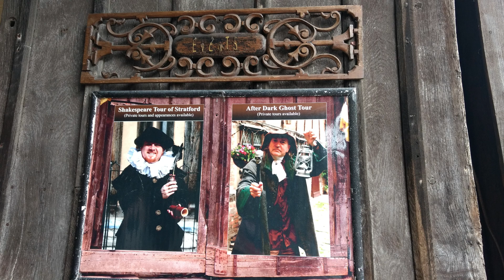Stratford upon Avon Más Allá de Shakespeare | Mejores ciudades para visitar cerca de Londres 🇬🇧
Hoy un Viaje a la Cuna de Shakespeare: Stratford-upon-Avon. Ya sea que seas o no, amante de la literatura, el teatro o la historia inglesa en general, te invito a que nos acompañes en este bonito paseo por esta histórica ciudad.

👉 CC Subtítulos disponibles en varios idiomas...

No se puede visitar Stratford sin llegarte a los famosos y emblemáticos lugares, relacionados con la historia de Shakespeare, como su casa de nacimiento,  y la iglesia donde fue bautizado, se casó con Anne Hathaway y donde se encuentra su tumba.

Stratford es una próspera comunidad que ofrece una amplia variedad de ocio, alojamiento y experiencias de compra. Otro lugar que vale la pena visitar es el mercado de Rother Square. Ubicado junto a la fuente conmemorativa de Shakespeare, este mercado tiene una amplia gama de artículos a la venta, desde alimentos de granja hasta joyas, velas y ropa.

Se pueden realizar muchas actividades cerca del río, desde pasear en un crucero, alquilar botes o disfrutar caminando por sus 2 kilómetros a lo largo del río.

La Granja de mariposas de Stratford es una manera hermosa de terminar una visita en Stratford. Observar cientos de mariposas espectaculares y coloridas, alimentándose y volando por todos lados en un maravilloso ambiente tropical, es un placer que no te puedes perder.

Si te ha gustado este vídeo, te invito a que pases por nuestro canal para ver contenidos igual de interesantes, y te animes a suscribirte si aún no lo has hecho🔔, así definitivamente no te perderás ninguno de nuestros videos!

A los que siempre nos acompañan, esperando verte en el próximo video para seguir juntos Compartiendo Lugares.

Te esperamos!!!